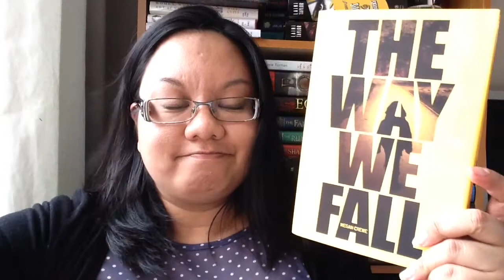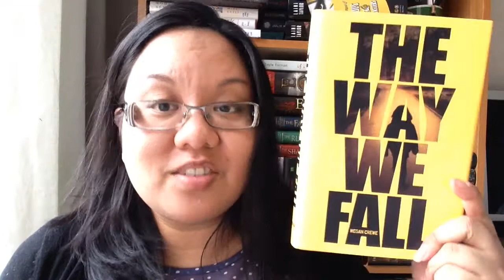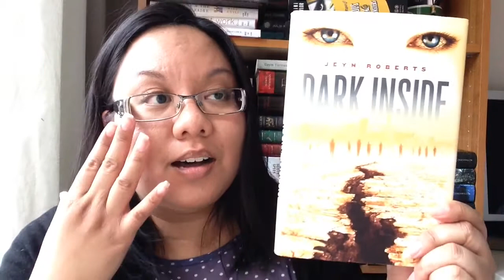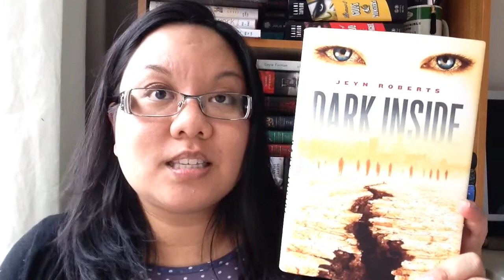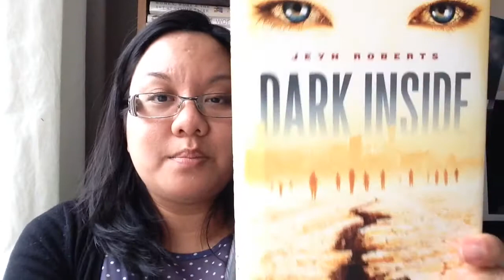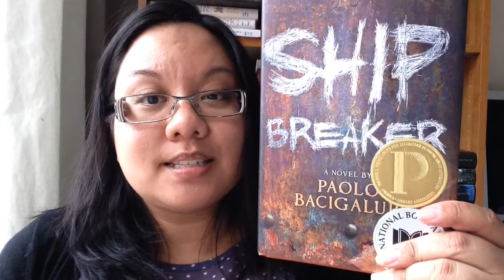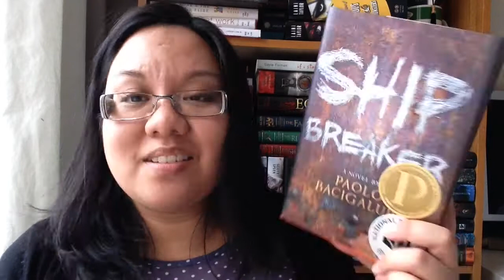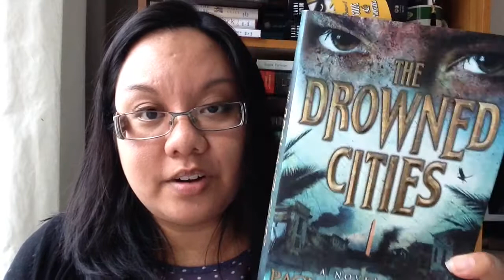Mini Book Reviews #5 - Post-Apocalyptic Teen Books (No Spoilers)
THE WAY WE FALL by Megan Crewe - 4/5

THE LIVES WE LOST by Megan Crewe

THE WORLDS WE MAKE by Megan Crewe

SHIP BREAKER by Paolo Bacigalupi - 5/5

THE DROWNED CITIES by Paolo Bacigalupi - 5/5

DARK INSIDE by Jeyn Roberts - 4/5

RAFE WITHIN by Jeyn Roberts - 5/5